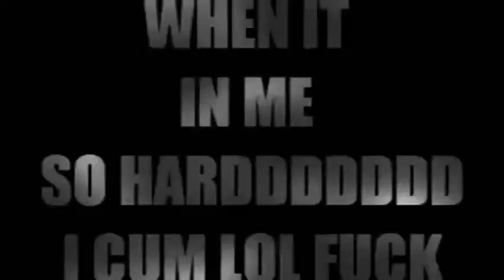nsrrenardalt - RIDLEY MY HUSBUND